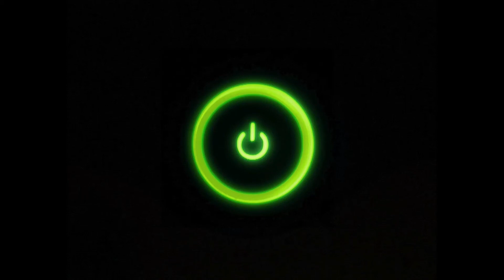MISSION COMPLETE!! GREAT TEAMWORK! AWESOME "REALISTIC!" GHOST RECON:"WILDLANDS" GAMEPLAY!!!